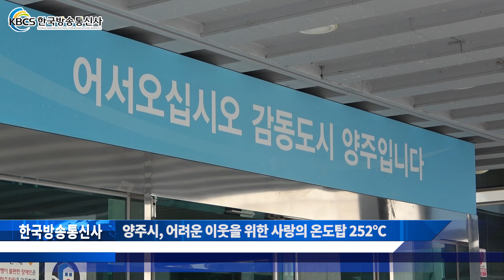양주시, 어려운 이웃을 위한 사랑의 온도탑 252℃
양주시(시장 이성호)는 지난해 11월부터 지난 1월 31일까지 73일 간 진행한 “희망 2020 나눔 캠페인” 사랑의 온도탑이 252℃를 달성했다고 6일 밝혔다.

지난해 12월 17일 시청 로비에 설치한 사랑의 온도탑은 0℃에서 시작해 2백만원이 모금될 때마다 1℃씩 올라가며 최종온도는 252℃를 기록했다.

그 결과 당초 목표액인 2억원 (100℃)을  조기 달성, 목표액의 2배가 넘는 총 5억 4백만원의 성금을 모금, 초과 달성하는 결실을 맺었다.

이날 모금된 성금은 경기사회복지공동모금회를 통해 ▲관내 소외된 저소득층 ▲읍․면․동 사회보장협의체 복지사업 ▲지역 내 복지 사각지대 발굴 등 지원이 필요한 소외계층 복지사업에 쓰일 예정이다.

이성호 시장은 “사랑의 온도탑 온도가 252℃가 될 수 있던 것은 시민 모두의 따뜻한 온정이 더해진 결과”라며 “지속적인 경기침체와 신종 코로나바이러스 감염증 유행 등 어려운 시기임에도 함께 동참해주신 시민과 기관․단체에 감사하며 성금은 소외된 이웃을 위해 소중히 사용하겠다”라고 밝혔다.

[한국방송통신사 기사 링크]